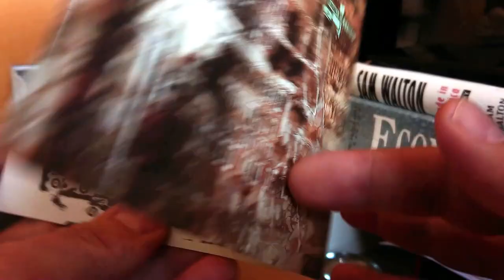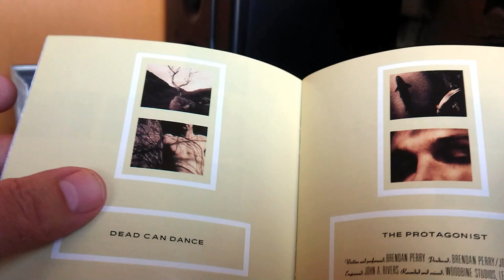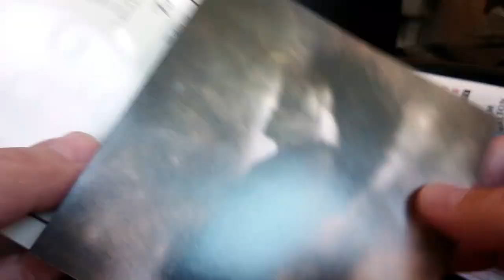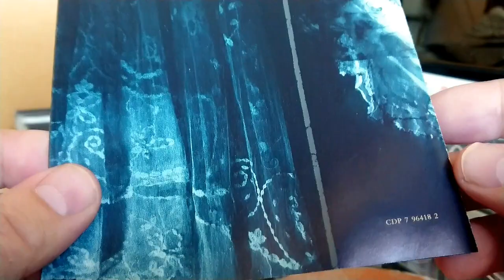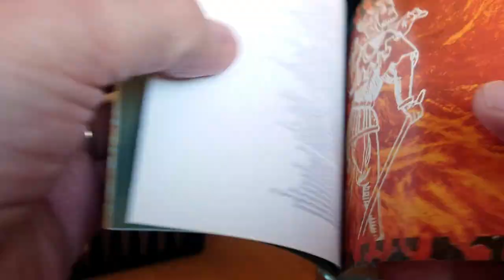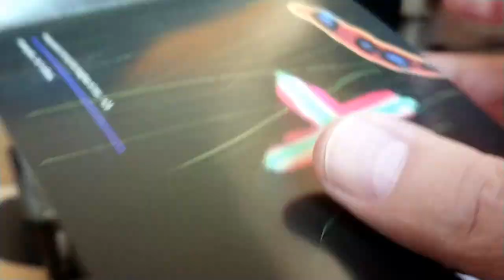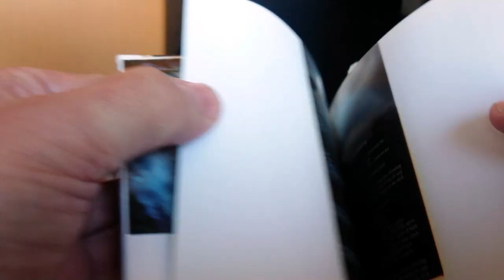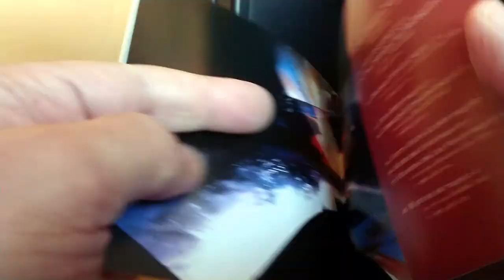Top 10 discos del sello 4AD (Ranking - Cocteau Twins, Dead can Dance, Pixies, Lush, etc.)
El sello 4AD fue fundado por Ivo Watts-Russell en 1979 y tuvo una clara identidad basada en artistas de culto como Cocteau Twins y Dead can Dance, así como en el diseño gráfico refinado de sus lanzamientos, realizado por Vaughan Oliver.
Aquí los 10 mejores discos del sello más otros varios memorables que no entraron en el top 10.